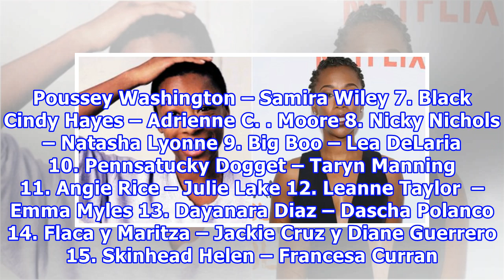Así es como lucen las chicas de Orange is the New Black fuera de prisión; algunas son irreconocibles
Recientemente la comedia Orange Is The New Black estrenó su quinta temporada. La serie, que se transmite desde el 2013, narra las historias de las presas de Litchfield, pero ¿te has preguntado cómo lucen sus protagonistas en la vida real? Checa esta galería de imágenes en la que puedes observar a la...